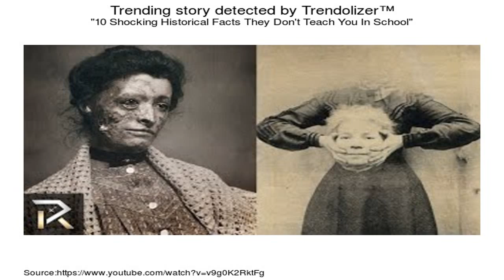10 TERRIFYING FACTS ABOUT MEDIEVAL KNIGHTS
The times when knights fought in tournaments to win the heart of a fair lady are long gone now. And although many girls would think that's sad, actually there's .

Here I'm debunking the popular video made by Mind Warehouse. Their video is full of misconceptions and wrong teachings, if you have watched that video, .

A short while ago we published a list (Top 10 HORRIFYING Facts You Didn't Know About SAMURAI) all about the oft-romanticized samurai of feudal Japan were .

Present day researchers don't think the Vikings, who were groups of unorganized clans living in the Nordic area of Europe, were the bloodthirsty savage giants .